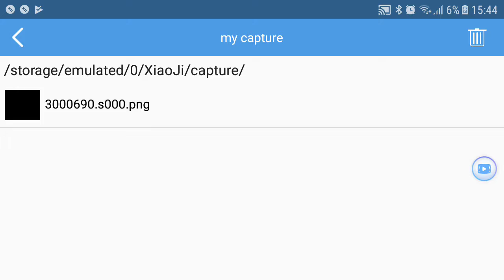Como fusionarse con los aros potara